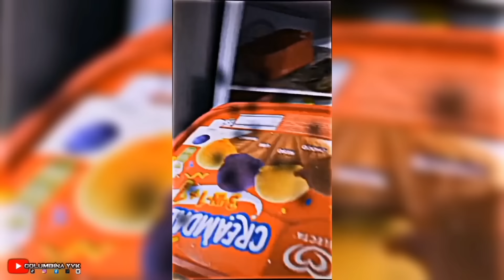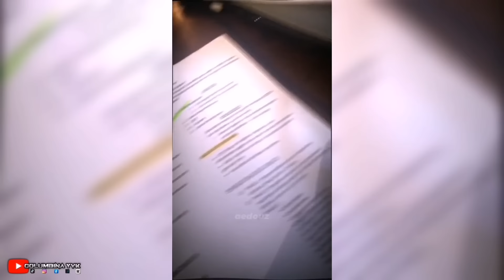BEST MEMES EDITS TIKTOK MEMES FUNNY MOMMENT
⚠️WARRING ALL VIDEO IS FAKE⚠️

🚫video and music is not mine🚫

► Credits to everyone who made this video
► Credits to editors in tiktok
► Credits to owner song
► Credits to owner video
► Credits to original video

   ✨NEW ACCOUNT
   ✨NEW VIDEO